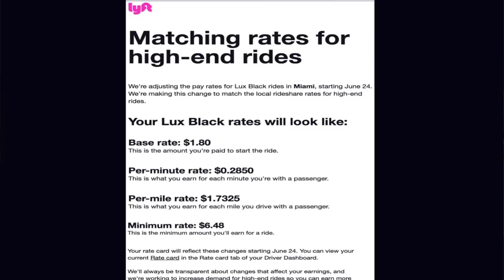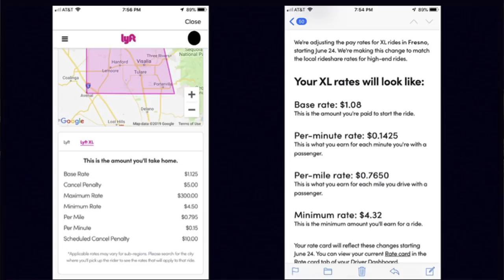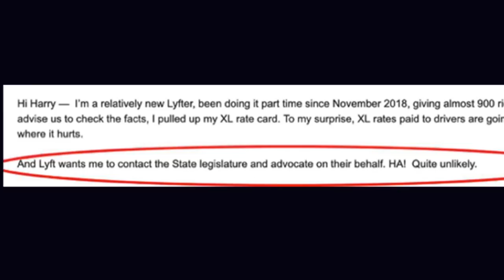Lyft XL and Black Lux Rates Are Being Cut Across the Country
RSG contributor Jay shares the news that Lyft is adjusting their rates (or making pay cuts) and discusses how these cuts will impact rideshare drivers moving forward.